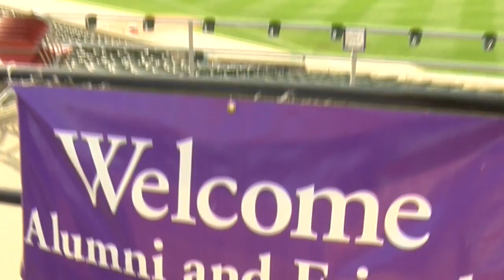ACES INSIDER McCarty Caravan